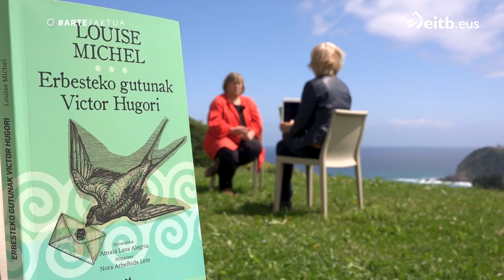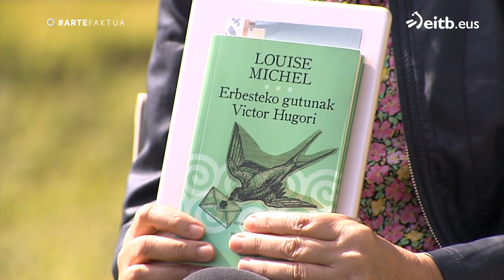Louise Michel militante anarkista nor zen azaldu digu Amaia Lasak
'Erbesteko gutunak Victor Hugori' da argitaratutako Amaia Lasaren azken itzulpen lana. Bertan, Louise Michelek 1850 eta 1879 bitartean idazle frantsesari bidalitako korrespondentzia biltzen da.